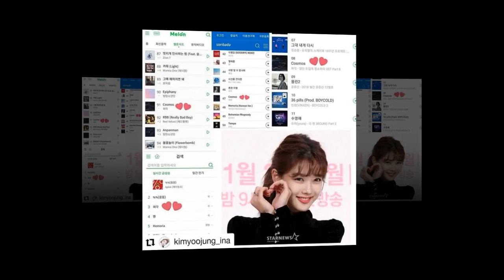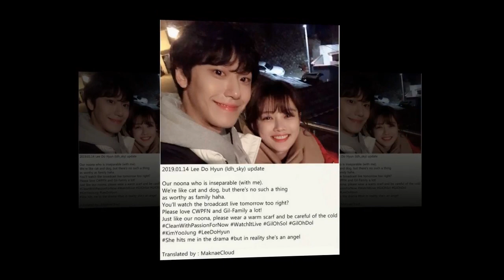[2019.01.15] Kim Yoo-Jung 💘Actor Lee Do Hyun Insta update with